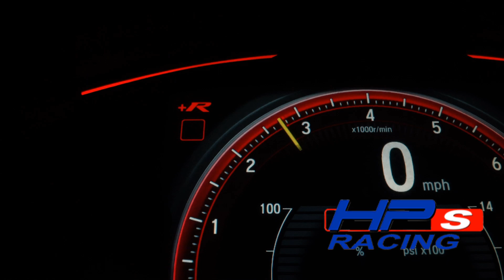HPS Racing - Introduzione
Elaborazioni e personalizzazioni auto e moto, parti speciali e ricambi tuning per la personalizzazione e miglioramento dei veicoli, per principianti e per utenti dello sport professionale.